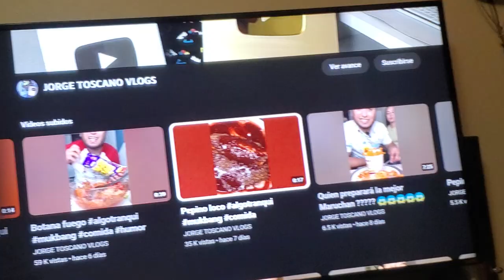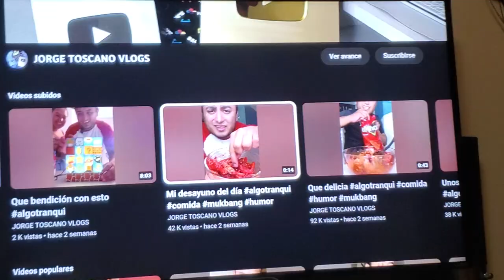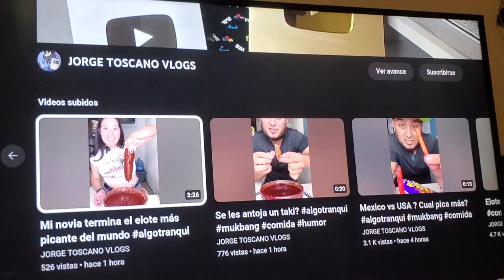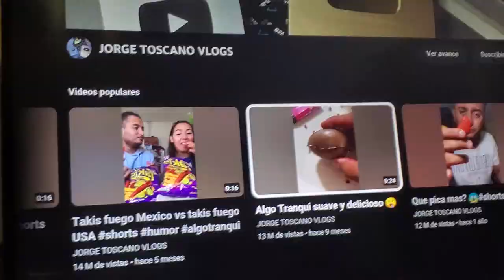Los mejores videos de jorge toscano vlogs parte 18